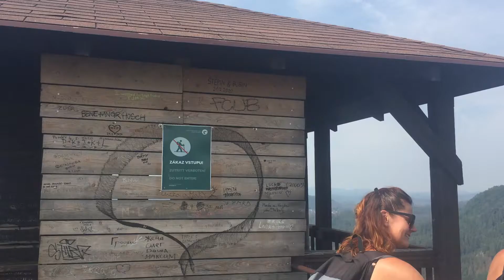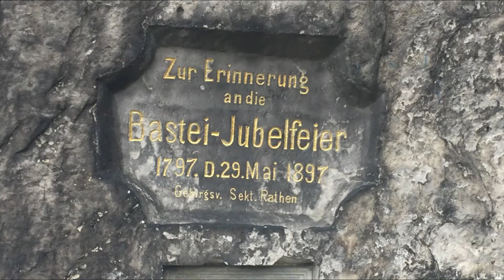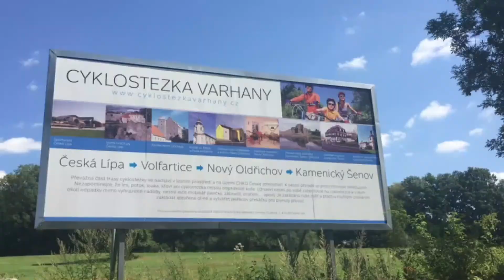Severní Čechy 2020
Bene Gesserit expedice
Kokořínsko, Labská cyklostezka, Českosaské švýcarsko, Bastei, Lužické hory